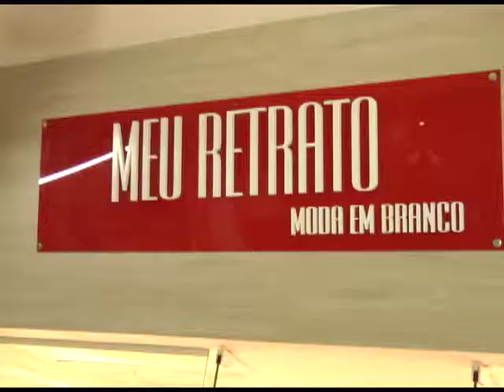Programa Estilo 16 08 14 moda em Branco Inauguração lojaII